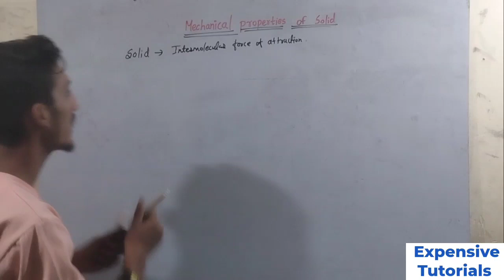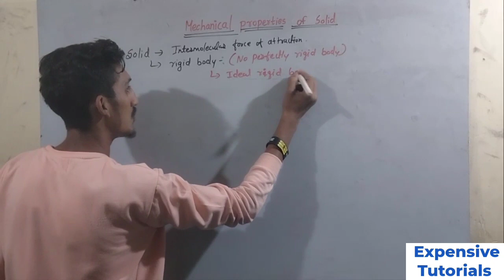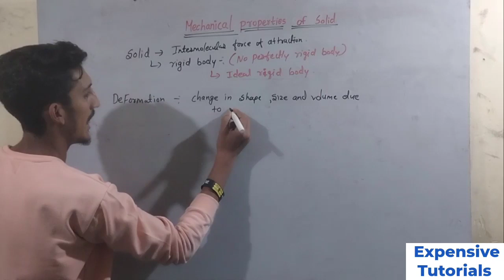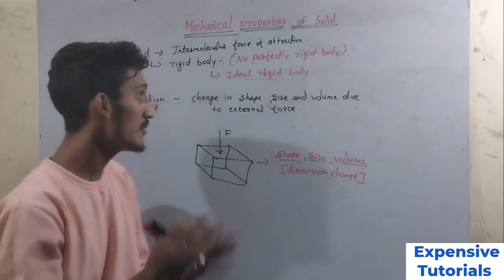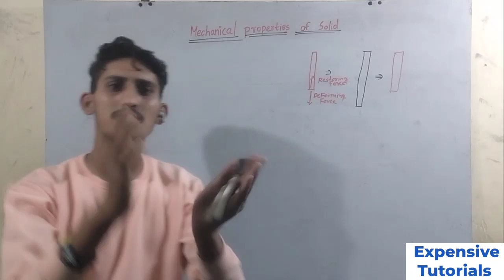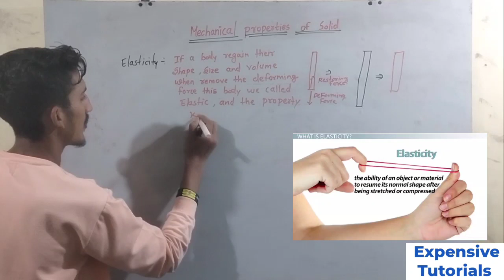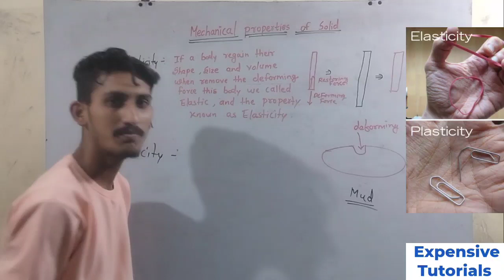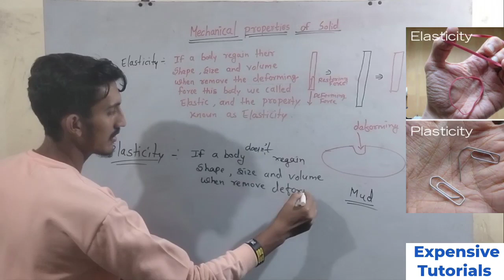Mechanical properties of solid. Introduction| Elasticity| Plasticity| class 11 jee/neet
Hello,
Myself, Manish Tiwari
In this lecture we are going to see mechanical properties of solid class 11 jee neet